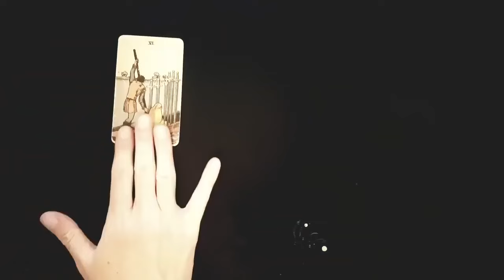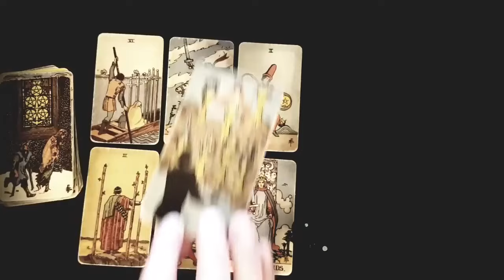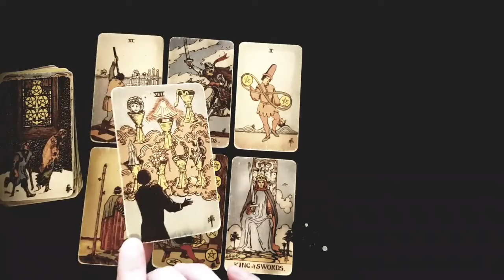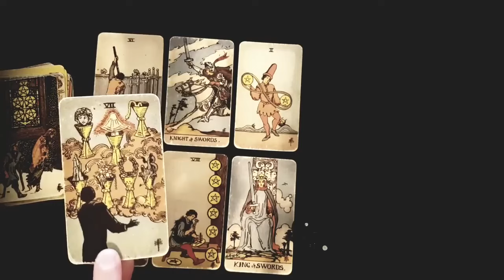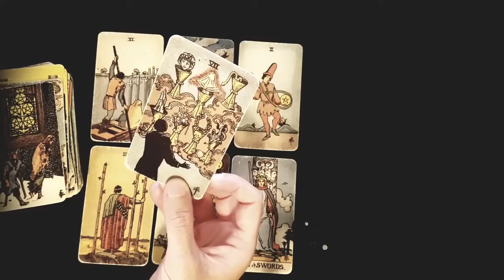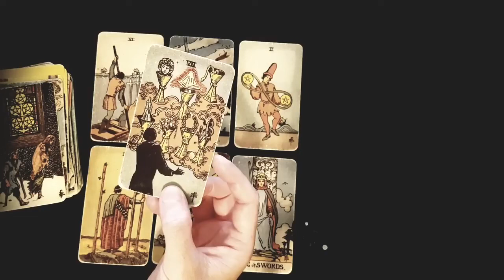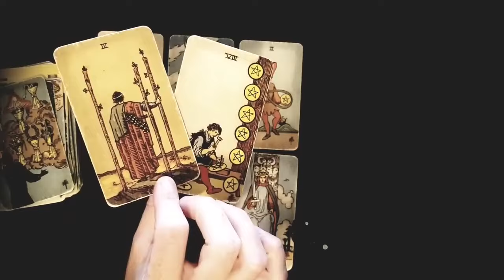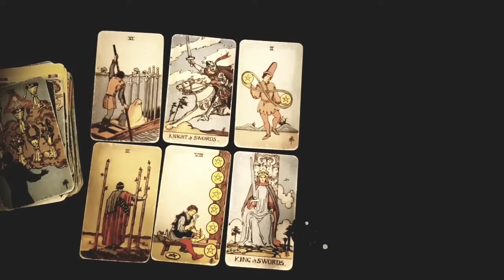CAPRICORN 💥🖤 THEY WANT *YOU* BACK!! LOSING YOU WAS ALWAYS THEIR BIGGEST REGRET! JANUARY 22ND - 28TH